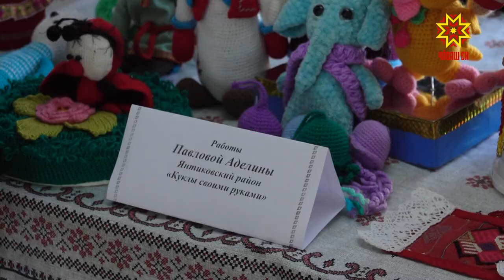Во дворце культуры подвели итоги сразу двух республиканских конкурсов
Во дворце культуры Тракторостроителей подвели итоги сразу двух республиканских конкурсов. На сцене выступали фольклорные коллективы, танцоры и вокалисты. А в фойе  свое творчество представили мастера и ремесленники.